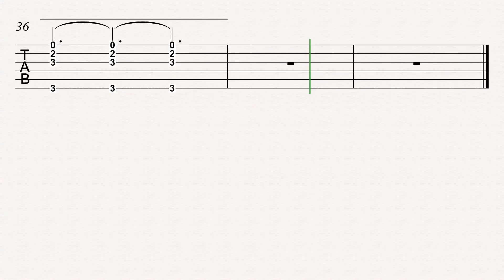Roar - The Vulture and the Void (Intro Guitar Tab)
This is my interpretation based on what I heard on the record. I believe it to be multiple guitar parts and isn't exactly how Owen plays it. So with that hand waving done here's the tab.